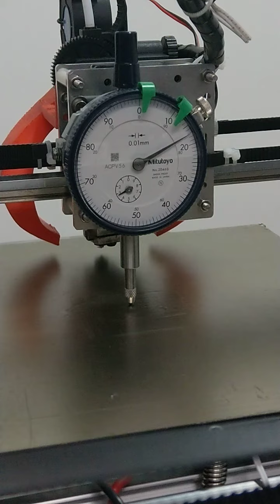Repeatability test of optical sensor with SK-Mini / SK-Go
Optical sensor as Z-min endstop
1. Home Z axis
2. Goto random Z position between 0 and 100mm
3. Repeat 1~3 for 10 times

Complete Golang source code is not allowed here so only pseudo code is pasted:

for i := 0 ~ 9 [
 z := rand.Float64() * 100.0
 fmt.Printf("G28 Z\n")
 fmt.Printf("G4 P1000\n")
 fmt.Printf("G1 Z%.2f F1800\n", z)
fmt.Printf("G28 Z\n")

Dial indicator: Mitutoyo 2046S